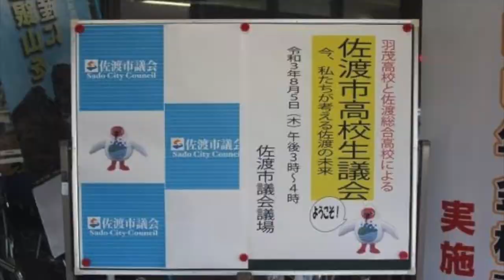議会広報アンケートのお願いCM